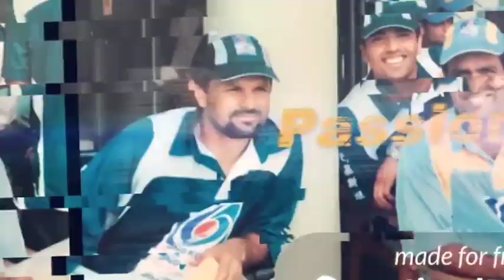Meet SONYA LODHI | Health TIPS & DIET Plan | HEALTH FITNESS SPECIALIST | INSPIRATIONAL SPEAKER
Meet Up SONYA LODHI " Health and Fitness Specialist "
She explain about How important Health and fitness for Male & Female

Some wonderful Health TIPS & DIET Plan

different Between Carbs, protein and Minerals